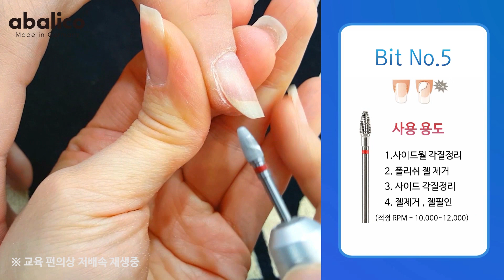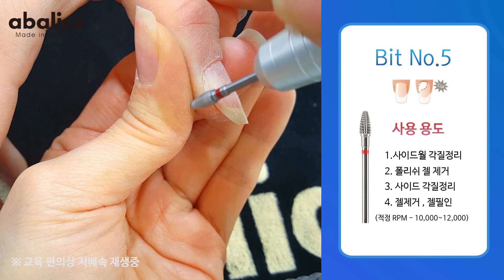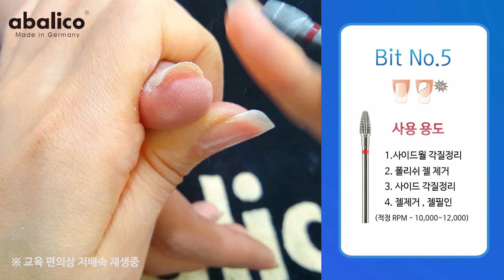아발리코코리아 네일 비트 사용방법(사이드월,사이드 각질,젤제거)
아발리코코리아 네일 비트 [5번] 사용방법 영상입니다
5번 비트로 사이드월 각질 정리와 젤 필인/제거 하는 방법에 대해 알아보세요😉